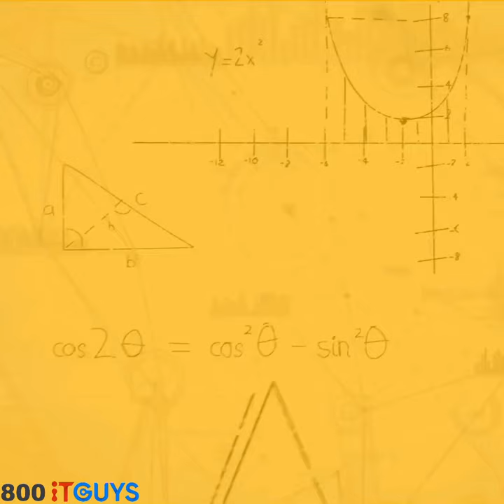Fix Laptop at lowest price in Dubai UAE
Your 800 IT Guys provide six free services in Dubai UAE. We fix Computer, Laptop, MacBook, iMac, iPhone, iPad, Tablet, Printer, Wireless Router, IP Camera, Server at lowest price in Dubai UAE.

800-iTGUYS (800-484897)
On-site express support in Dubai & Sharjah

We fix PC, Laptop & MacBook Problems.

IT Workshop # 34, IT Centre
Al Raffa St. Bur Dubai – UAE.